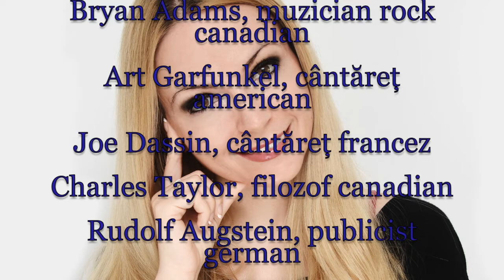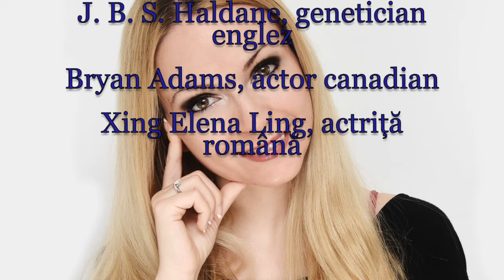Horoscop de azi 5 Noiembrie Lunaala Moirae